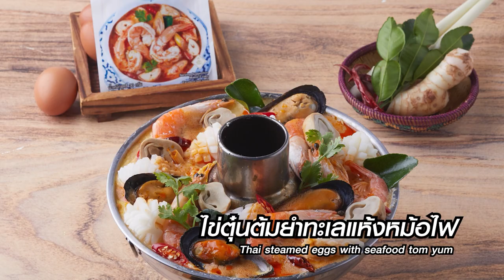อาจารย์ยิ่งศักดิ์ เสิร์ฟ ไข่ตุ๋นต้มยำทะเลแห้งหม้อไฟ อร่อยล้ำสมัยมีสไตล์ไปกับโลโบ | Perfect Cooking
สามารถรับชมรายการย้อนหลัง และติดตามรายการอื่นๆ ของ อ.ยิ่งศักดิ์ พร้อมสูตรอาหารอีกมากมายได้ที่ YouTube

▲Line @yingsakfood